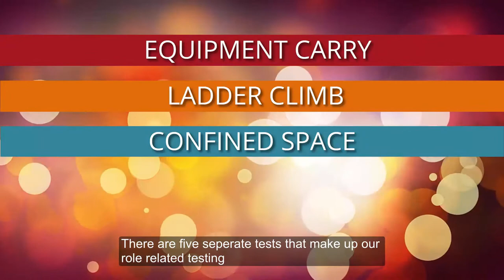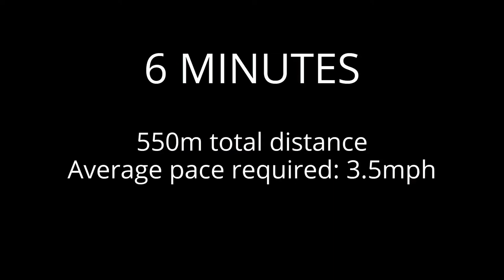Buckinghamshire Fire & Rescue - Role Related Tests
This video explains the role related testing phase for recruitment for on-call, whole time, and apprentice firefighters.

There are five tests that we use to determine if you are capable of performing the physical requirements of being a firefighter.

1. Equipment carry: this is a 550m relay with various fire service equipment. It must be completed within 6 minutes.

2. Confined space: your vision is obstructed and you are to follow guidelines through an obstacle course.

3. Ladder climb: This required you to climb a 13.5m ladder and perform some tasks.

4. Haul aloft and lower: this requires you to extend a ladder and then lower it in a controlled manner

5. Ladder lift: this simulates the weight of lifting a ladder.

Use this video to build up the physical endurance required to pass this assessment in the recruitment process.